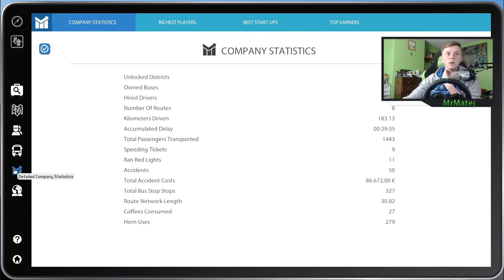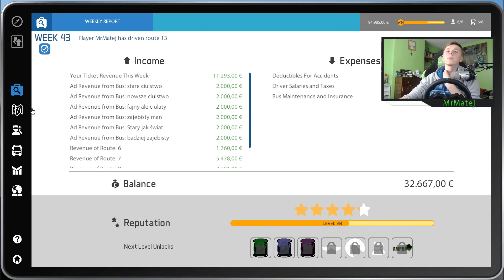Bus Simulator 2016 #8 ABY NA CZAS!!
SIEMANECZKO!

Bus Simulator 16 to kolejna odsłona rozwijanej przez firmę Astragon Software serii symulacyjnej, pozwalającej wcielić się w kierowcę miejskiego autobusu. W odróżnieniu od poprzednich części cyklu, produkcję edycji 2016 powierzono austriackiemu studiu StillAlive

W grze zasiadamy ponownie za kierownicą typowego autobusu komunikacji miejskiej w jednym z niemieckich miast, jednak tym razem nasza rola nie ogranicza się wyłącznie do kierowania pojazdem. Twórcy starali się bowiem odwzorować wszelkie aspekty pracy szofera, który poza kursowaniem wzdłuż wyznaczonych linii odpowiedzialny jest także za interakcję z pasażerami, sprzedaż biletów i radzenie sobie z rozmaitymi przypadkami losowymi, jakie mogą przydarzyć się w transporcie miejskim.

Zapraszam do oglądania i oceniania.
Wszystkie komentarze mile widziane.

Proszę
  Komentujcie
   Lajkujcie

MrMatej